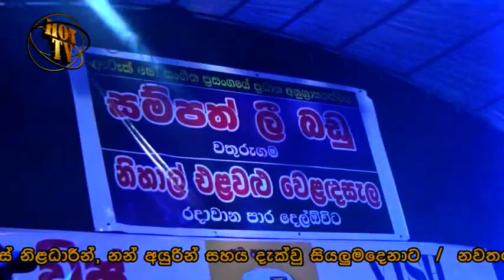Obata Man Hari Adareyi - GINGER - Seeduwa Brave - SURESH AMARASINGHE. ජින්ජ - ඔබට මං හරි ආදරෙයි -